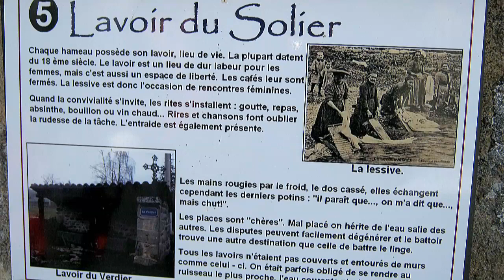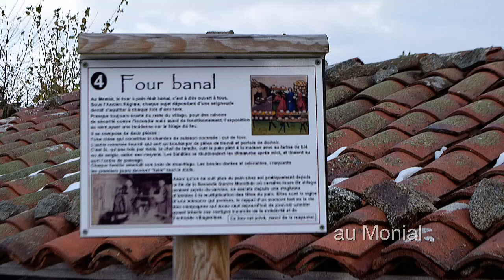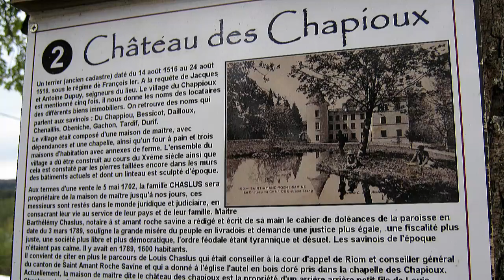Saint Amant Roche Savine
Les randonneurs des Hautes Terres à Saint Amant Roche Savine